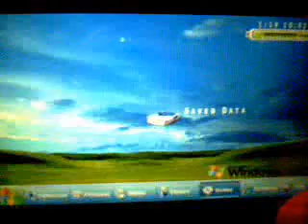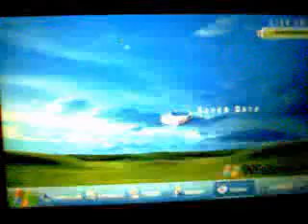5.00 m33-4 hacked psp with multiple vsh menus XP ctf theme 5.00 m33-6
decided to add both the Ultimate VSHMenu and the Alternative VSHMenu by red squirrel. i haven't seen this anywhere else. sometimes it does freeze up. thanks for watching and reading check out my other vids. 5.00 m33-6